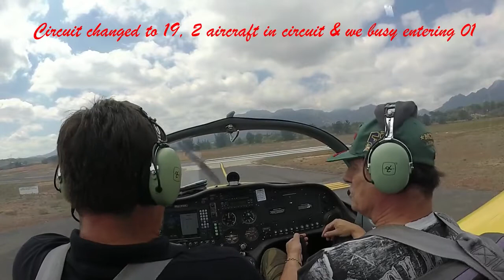Sling 2 flight to Stellenbosch for lunch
Pilot Francois Bartonik